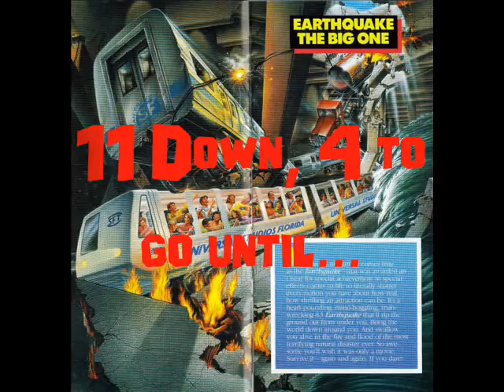Earthquake: The Big One- Tribute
A tribute to one of the original Universal Studios Florida attractions. Considering the ride shut down in 2007 and was converted into Disaster! later on,  I figured it was fitting to put up this tribute now (made in 2007) since Disaster! has left us. Enjoy!